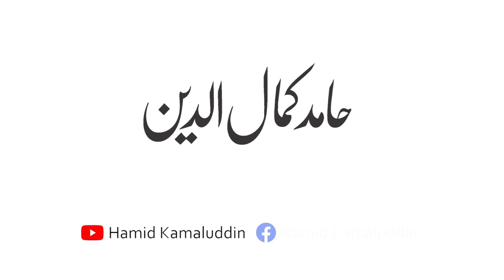کیا واقعتاً افغانستان میں "اقتدار" پر بندوق سے قبضہ کیا گیا | Afghan Taliban Kabul attack reality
taliban
kabul